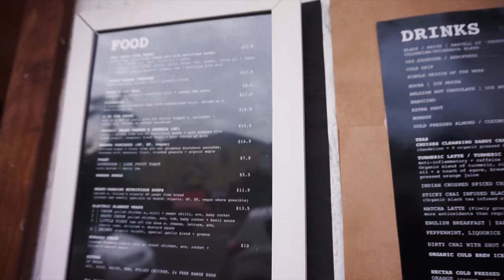Overcast Morning Skies - VLOG #15 | OhItsPeej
Sorry about the late upload guys. Today we head to Freshwater and attempt to watch the sunrise, go for a bit of a walk, and end up at one of my favorite coffee shops.

If you like what you're watching show some love to that THUMBS UP button, and if you'd like to see all the videos that are relased on the channel, show some love to that SUBSCRIBE button.

Thanks guys so much, you guys are the real MVPs